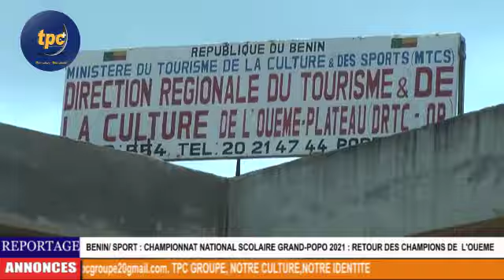BENIN/SPORT: CHAMPIONNAT NATIONAL SCOLAIRE GRANP-POPO 2021: RETOUR DES CHAMPIONS DE L'OUEME